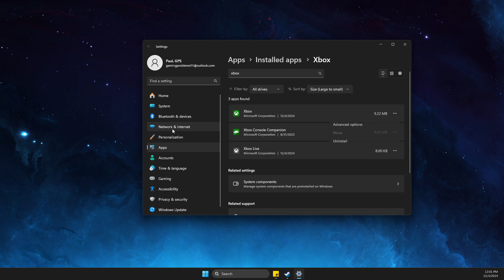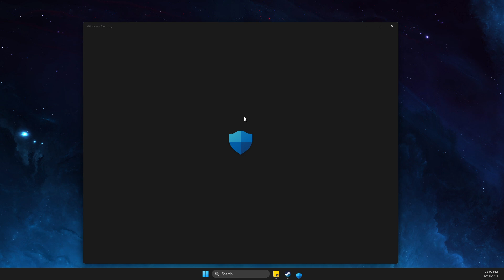Fix XBOX PC App Slow Download Speed on Windows 10 / 11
In this video I will show you how to Fix XBOX PC App Slow Download Speed on Windows 10 11. It's really easy and it will take you less than a minute to do it!